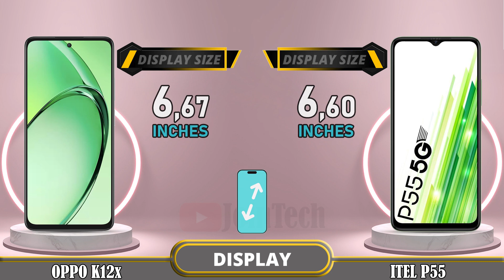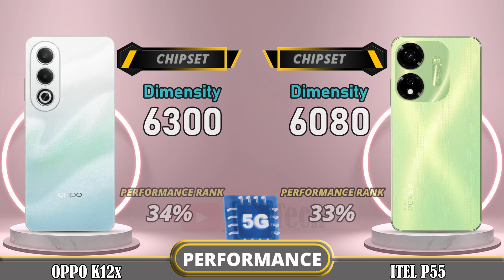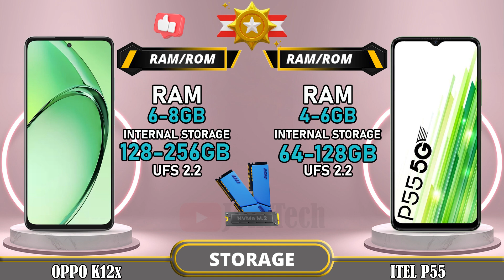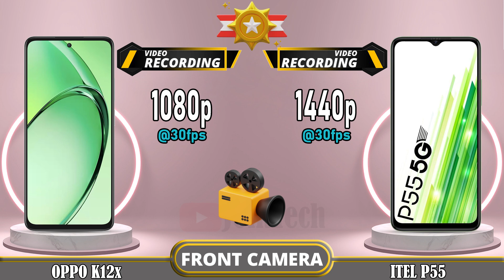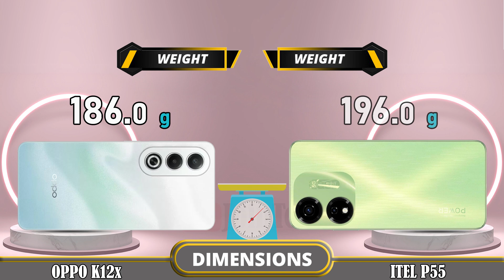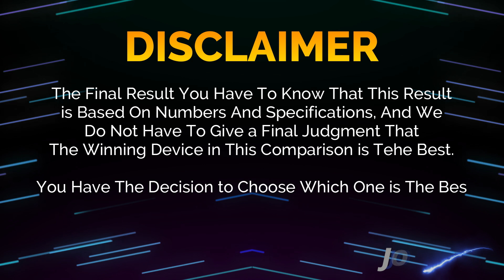🔥 Duel High Tech!! Oppo K12x Vs Itel P55 Off in a Smartphone Showdown!!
Oppo K12x 5G (Global Version) vs Itel P55 5G | Comparison | Review | Unboxing | Price | Antutu Score

We provide a detailed first look at the Oppo K12x 5G, including hands-on specifications and features. The data is sourced from the manufacturer's laboratory, and the actual data may differ due to test environment conditions. You can find the specs and unboxing information for the Oppo K12x 5G in our comparison review. Share your first impressions and any tests you conducted in the comments section, especially when comparing it to the Itel P55 5G. Please note that any Google data used in this video is purely for illustrative purposes, and we cannot guarantee the accuracy (100%) of the information presented.
🔔 Turn on the bell for new upload notification 🔔
Please To: